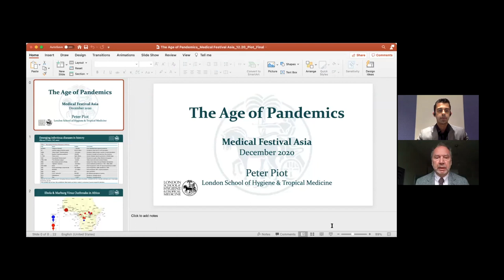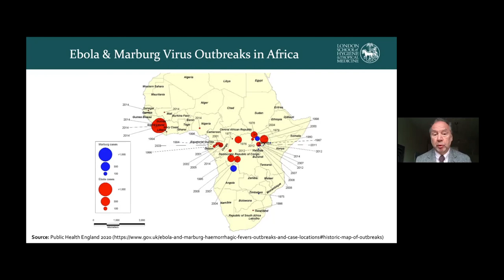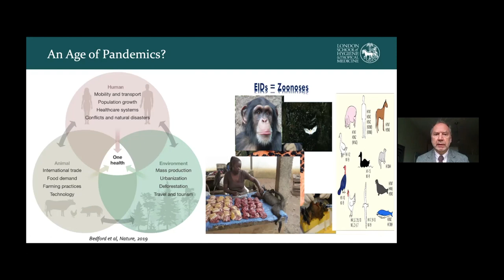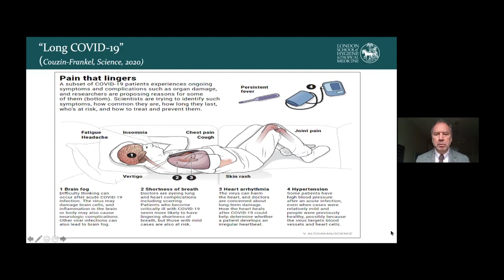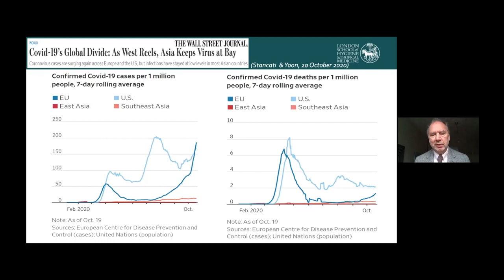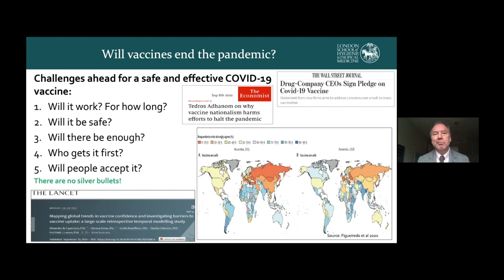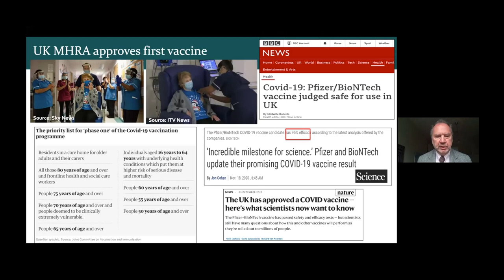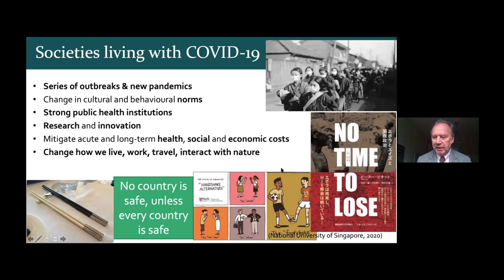The Age of Pandemics - Fireside Chat (Professor Baron Peter Piot)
Professor Peter Piot will shine light on where we are with COVID-19, where we are going as societies living with COVID-19 and future epidemics.

The session also touches upon vaccines, equitable access and path to normalcy.

Speaker:
Peter Piot MD PhD is the Director of the London School of Hygiene & Tropical Medicine. He was the founding Executive Director of UNAIDS and Under Secretary-General of the United Nations (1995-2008). co-discovered the Ebola virus in Zaire in 1976, and subsequently led pioneering research on HIV/AIDS, women’s health and infectious diseases in Africa.

Currently, he is also the Special Advisor on COVID-19 Research & Innovation to the President of the European Commission.